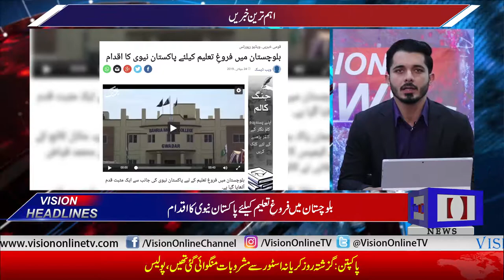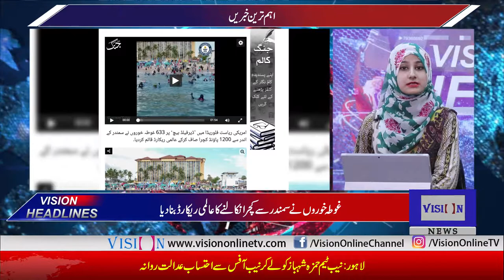Vision News Headlines 03 PM | Vision Tv | 24 July 2019